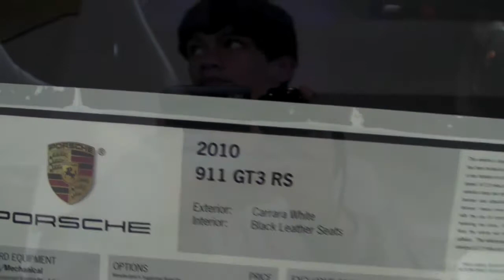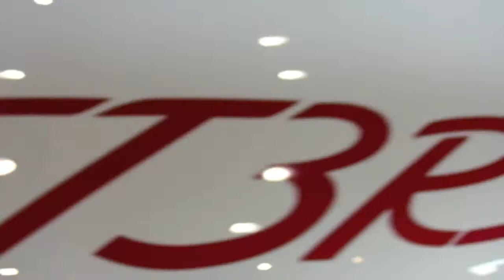Porsche GT3 RS White/Red